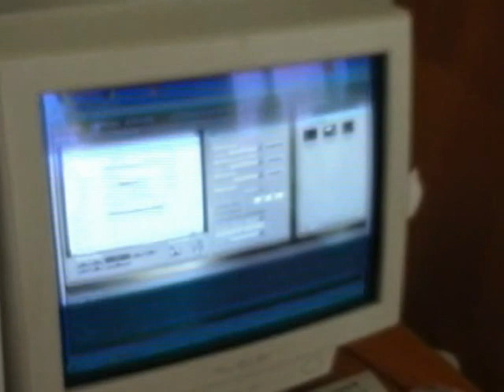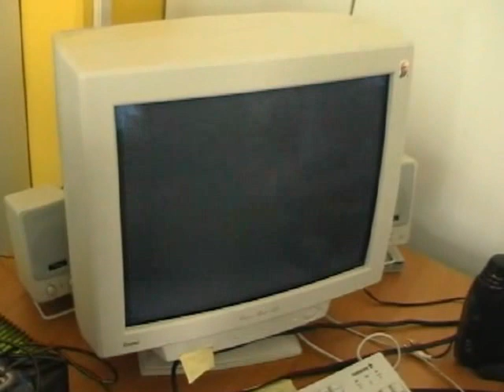Good old times at CDV Entertainment, 2003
From Achim's Vault - featuring the amazing Sven Schmidt, Werner Frey, Martin Löhlein and many more.  And - in a special cameo - Breed! The AAA shooter that made us go nuts!  :)